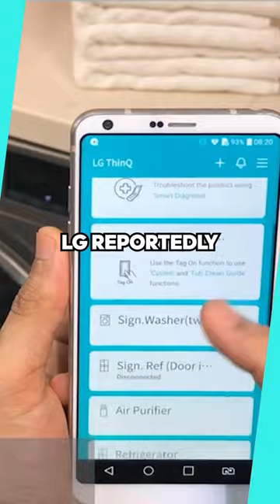Home Appliances 📈 WiFi Bills